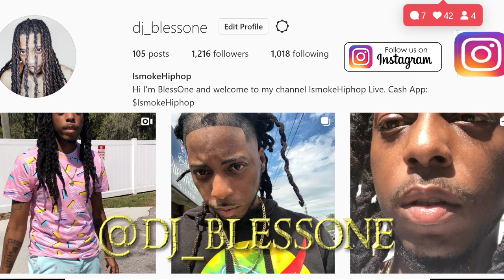OTF ONLY THE FAMILY KING VON DEATH SHOULD HAVE MADE YOU ALL MOVE SMARTER IN CHICAGO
Mail Room:
Ismokehiphop Live.